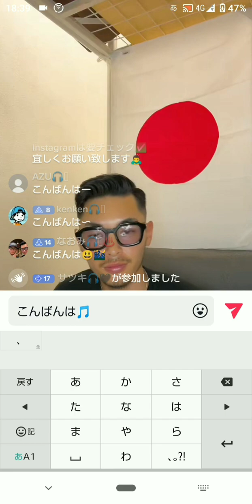DJ日本人♨️TikTokLIVE 2023.5.6①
～22:22までの録画

この日の配信46:53でしたが、
22:22～26:40
26:40～30:40
止められてしまい
全部のはブロックされて
閲覧されず見れないです、、、
part①  part②
として分けたら閲覧すること出来ました。